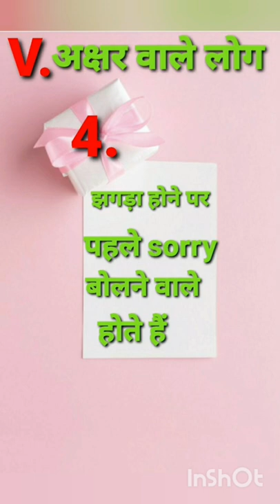V नाम वाले लोग कैसे होते है||v name wale log kaise hote hai